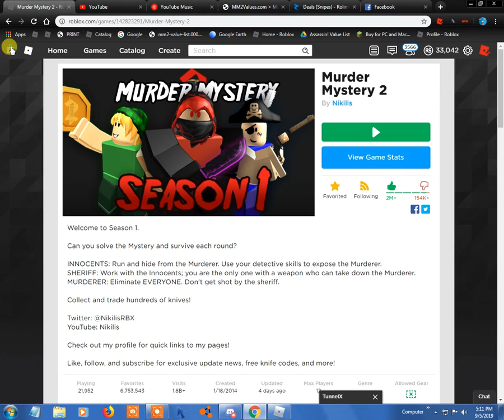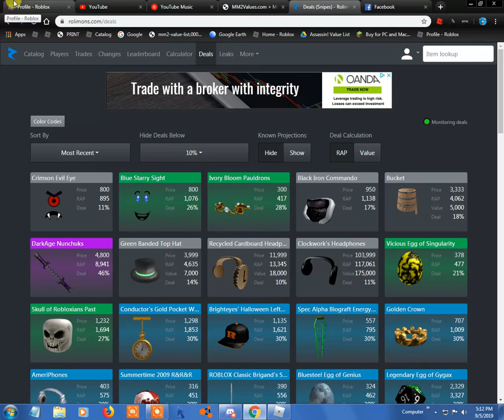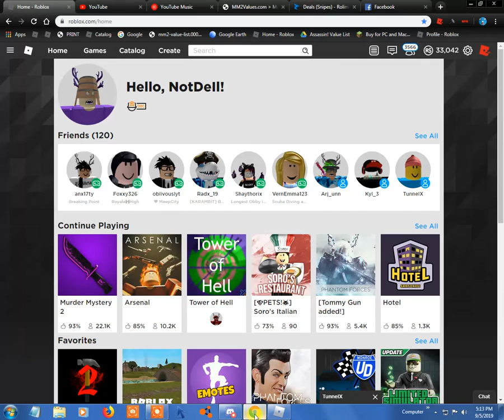Im back yall